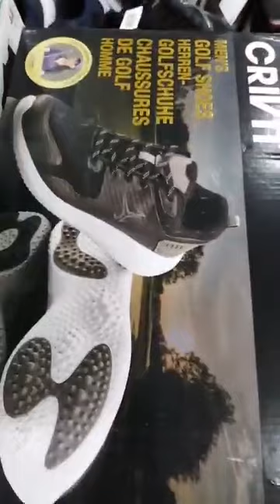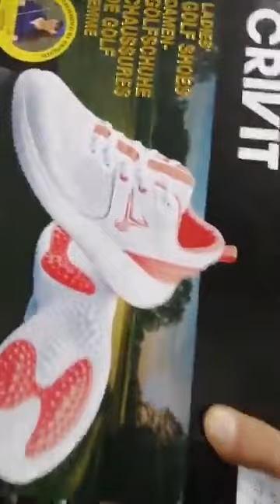احذية نساء ورجال واطفال سلعة اوربية عند بزار ملوك الموضة 1